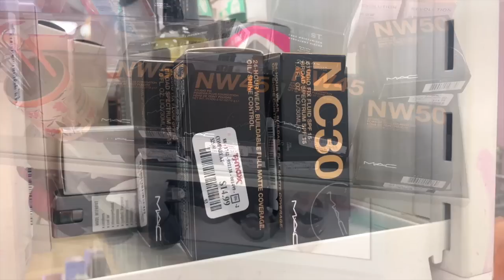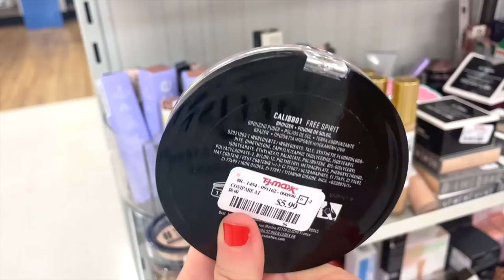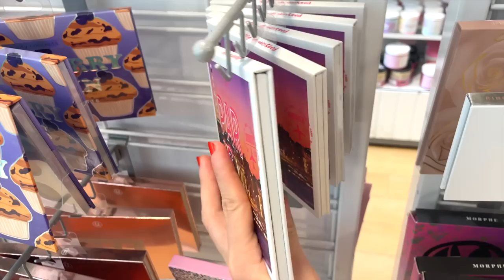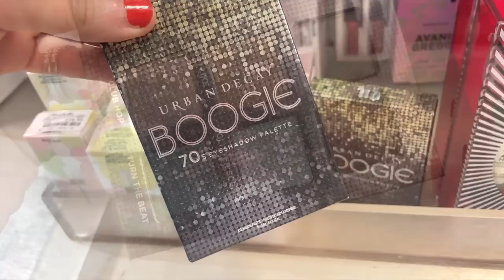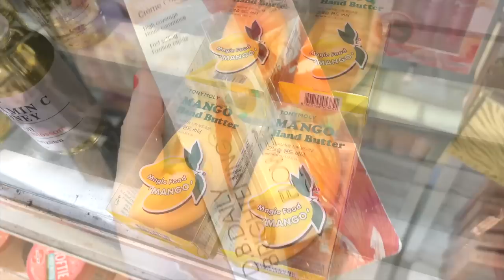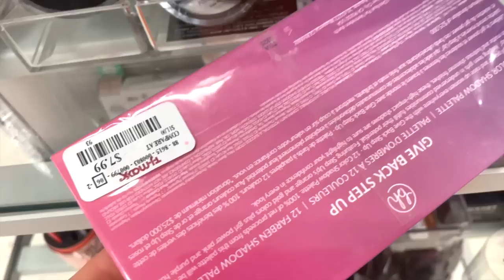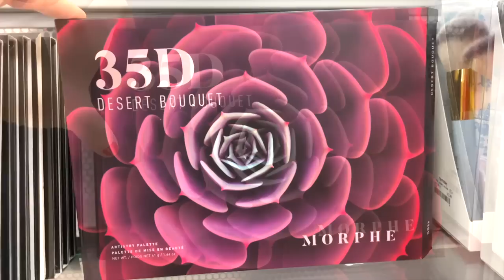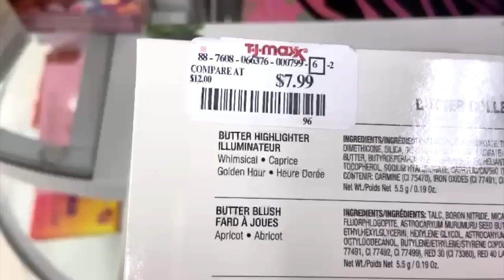BEYOND ULTIMATE... TJ MAXX PALETTE JACKPOT! JACLYN HILL, KAJA, BURBERRY, MAC, URBAN DECAY, JACKPOT!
ULTIMATE TJ MAXX PALETTE JACKPOT! JACLYN HILL, KAJA, BURBERRY, MAC, URBAN DECAY, NYX JACKPOT!
For today I share with you all my tj maxx and @marshalls jackpot finds! Everything you need to know in the beauty department! I found the brand new divine neutrals palette from morphe in collaboration with jaclyn hill, lots of BH cosmetics palettes, Mac cosmetics, Burberry foundations, Kaja cream shadows and more!